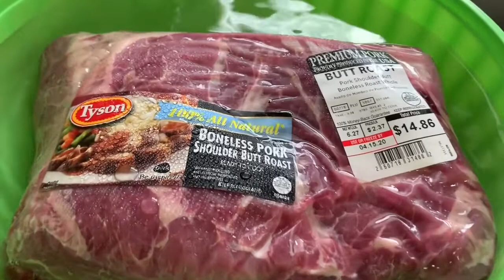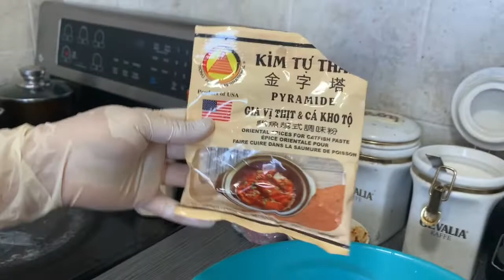Com chieu don gian thit kho trung ! Ninas vlog Family cuoc song my #144